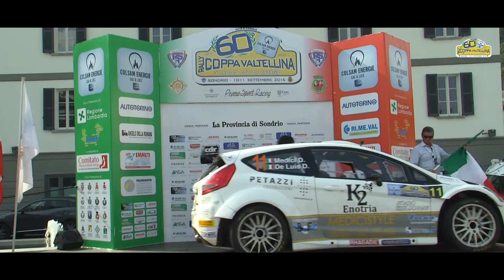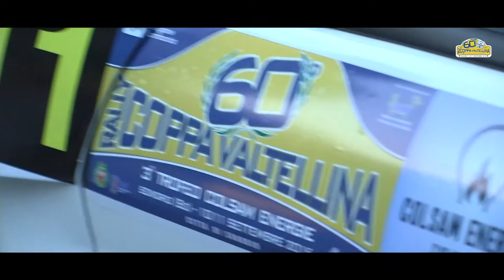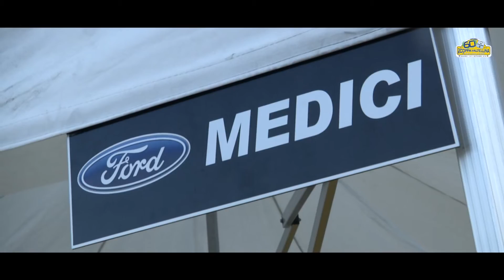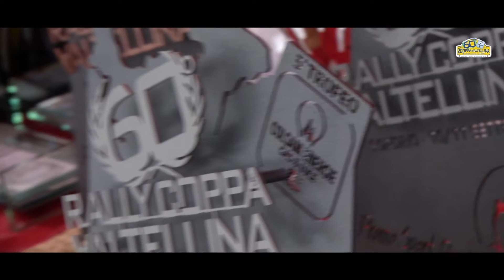60° Rally Coppa Valtellina Medici De Luis